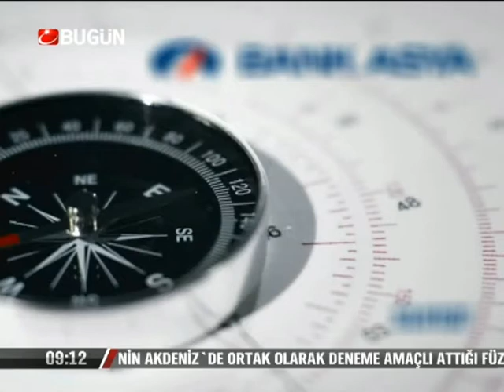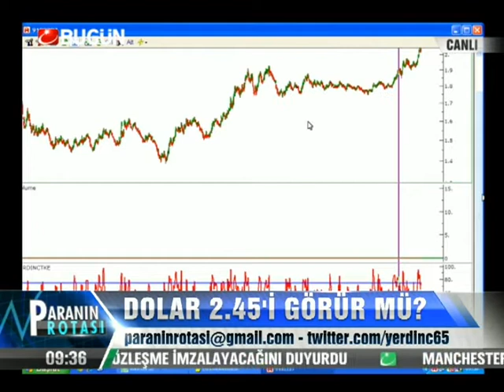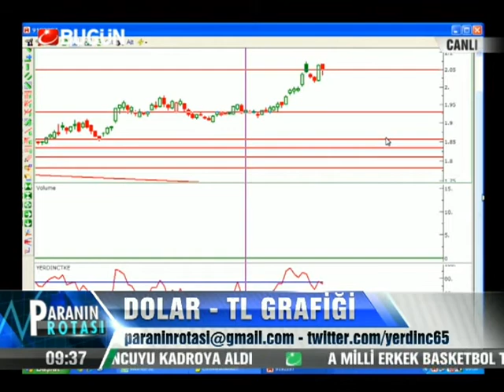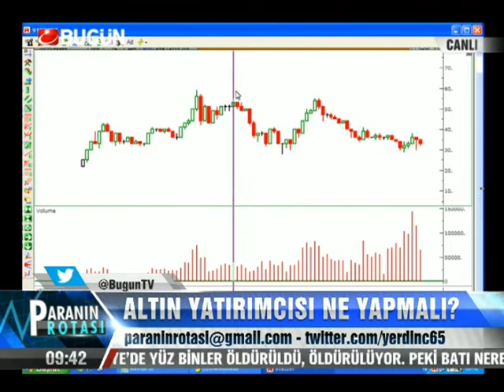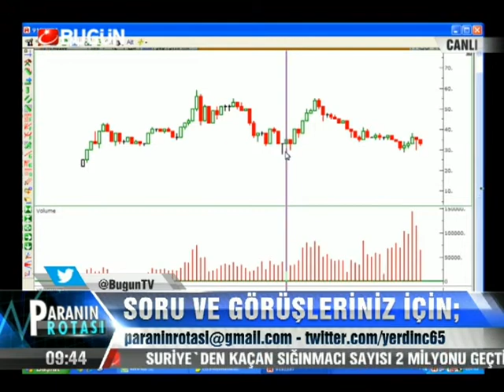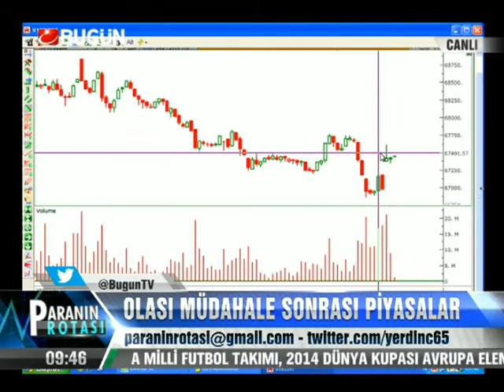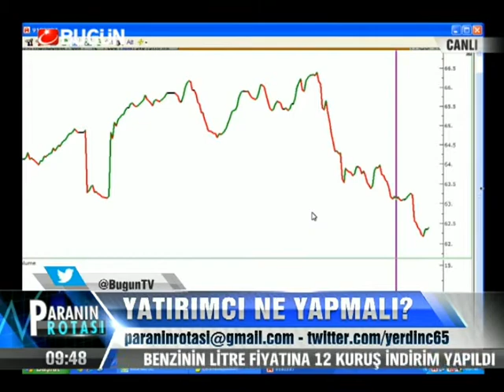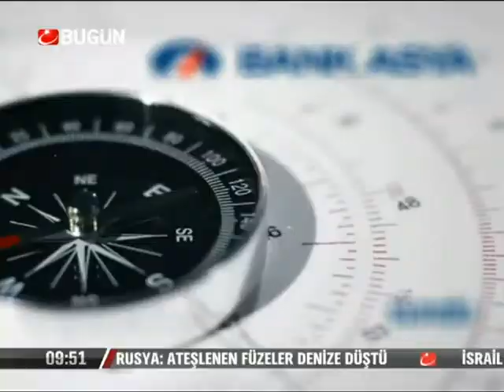04.09.2013-Çarşamba-Paranin Rotasi-Yasar Erdinc-BugunTV-Record-Konuk-Erkin Şahinöz